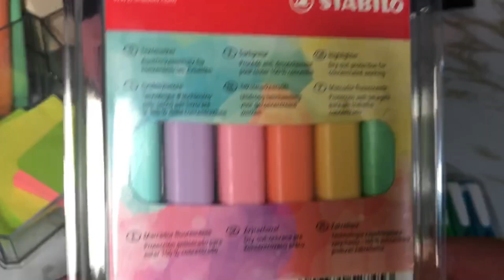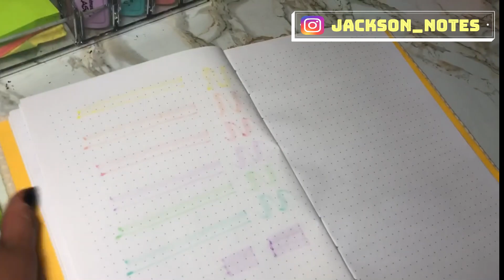♡ reseña/review resaltadores swing cool de STABILO | ¿VALEN LA PENA🤠 ?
HOLA a tod@s, hoy les traigo la review de los swing cool unos resaltadores que la verdad me han sorprendido mucho .
los adquirí en un librería de mi ciudad (LA PAZ- BOLIVIA)

no es de mi propiedad así que créditos a los autores :3